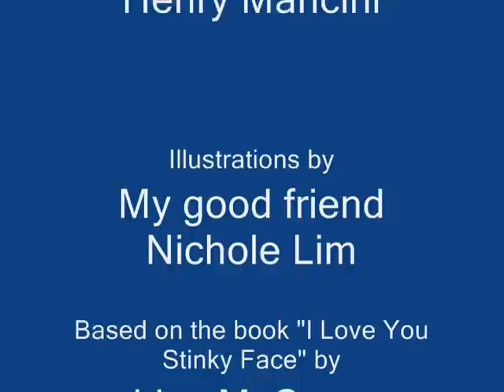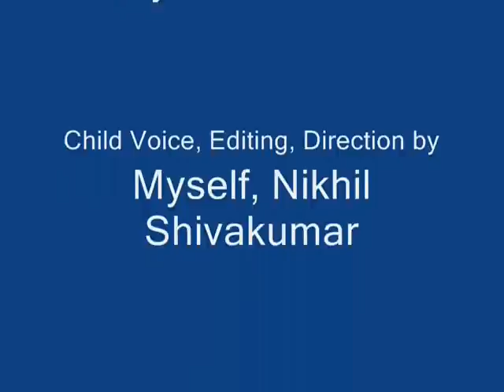A Movie inspired by,"I Love You Stinky Face!"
Inspired by Lisa McCourt's book, "I Love You Stinky Face", my movie is about a kid who wants to know whether his Mom would still love him if he was different. A touching yet playful bedtime movie.